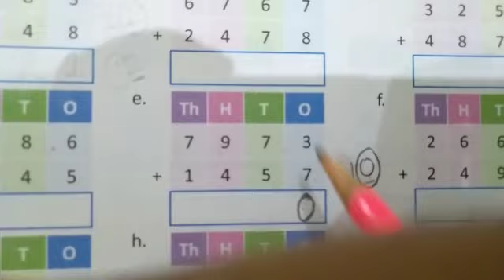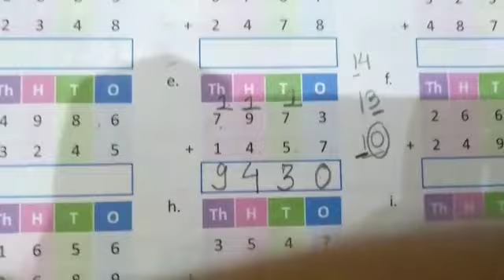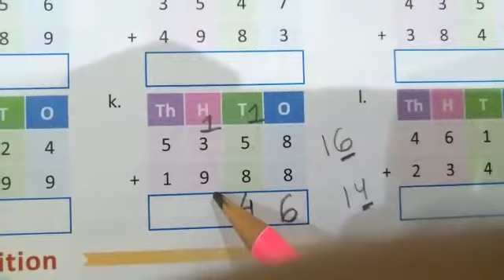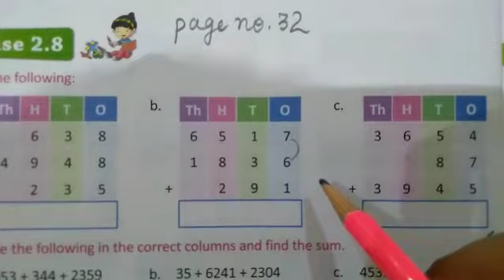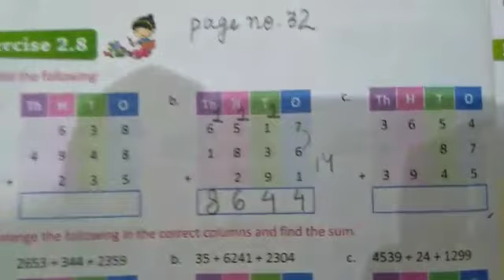Class 3 (Maths) (ex.-2.7)